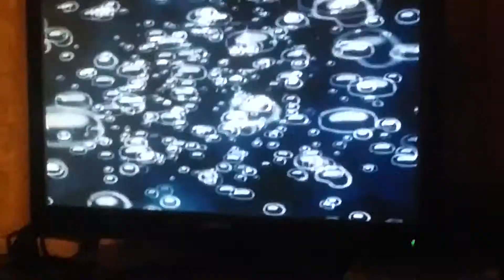I play Spongebob Squarepants Battle for Bikini Bottom part 6. Full Downtown Bikini Bottom.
A gameplay.